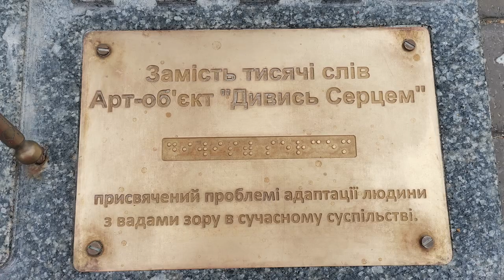"Дивись Серцем" - арт-об'єкт, м. Дарниця, Київ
Арт-об'єкт "Дивись серцем", вул. Попудренка, м. Дарниця, Київ (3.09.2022)
Виконання: @user-DzhoganViktoria
Муз. супровід: Asher Fulero "Lament Of The Ancients" (фонотека YuoTube)